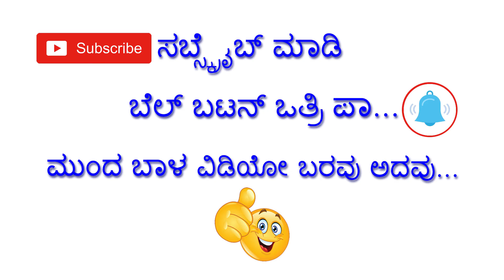HD Kumaraswamy Talking About SSLC Exam | SSLC Examination Cancel Issue By HD Kumar Swamy 2020